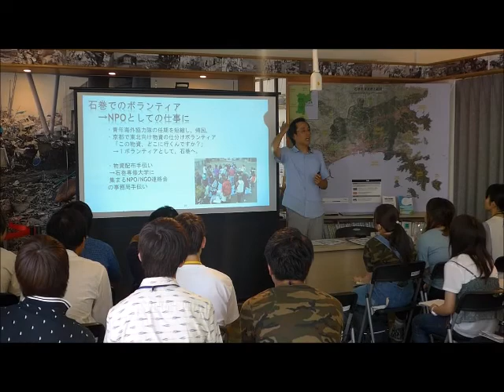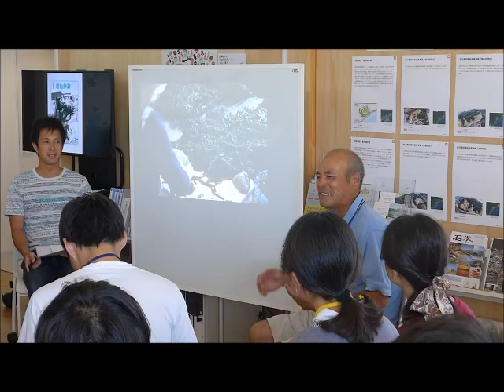「石巻フィールドスタディ2016：法政大学人間環境学部」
2016年8月9日から8月12日まで石巻で行われたフィールドスタディの様子をおさめた動画です。